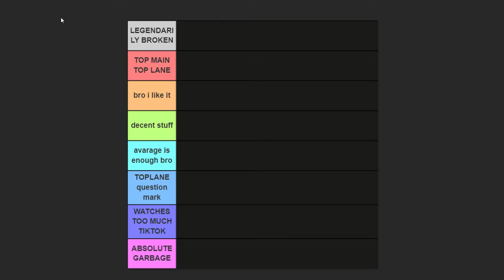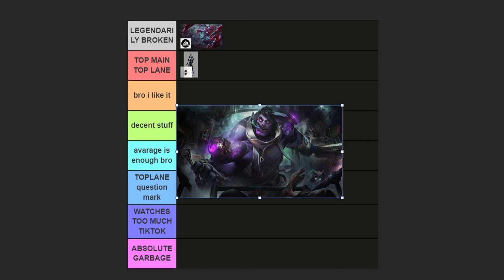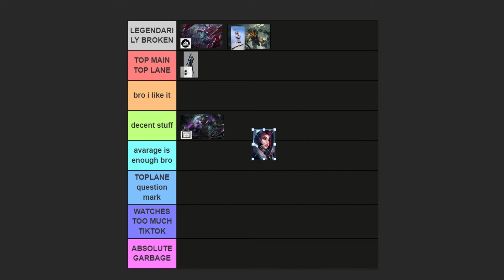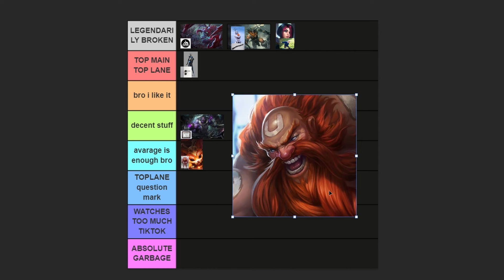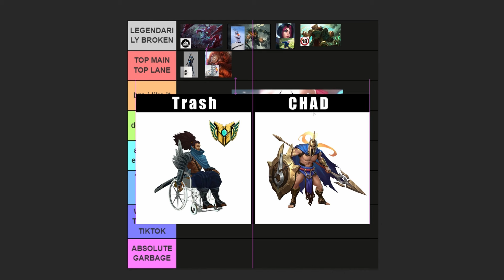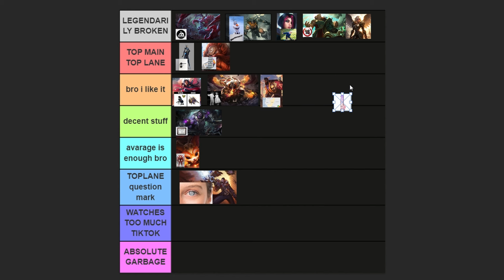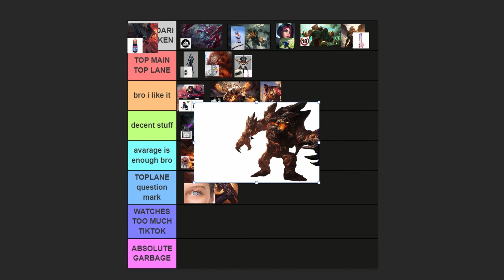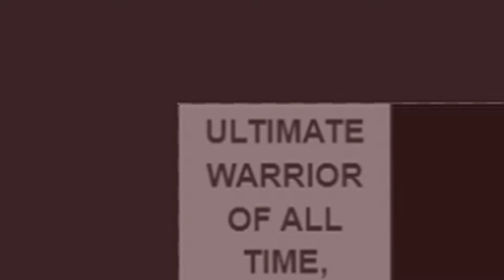💎TOP LANE TIER LIST LEAGUE OF LEGENDS (Part 1)💎